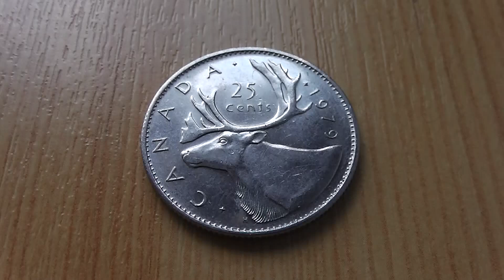25 Cents coin of Canada from 1979 in HD